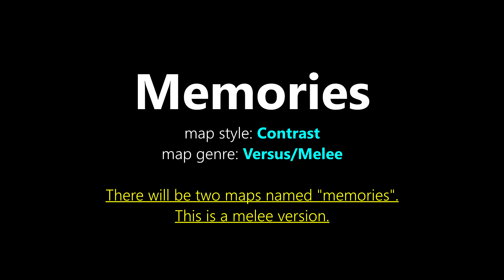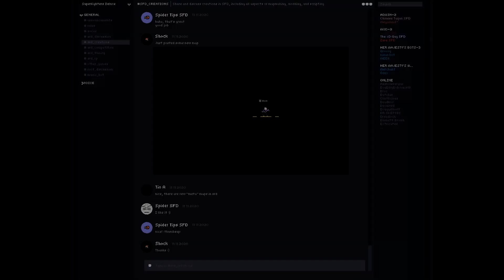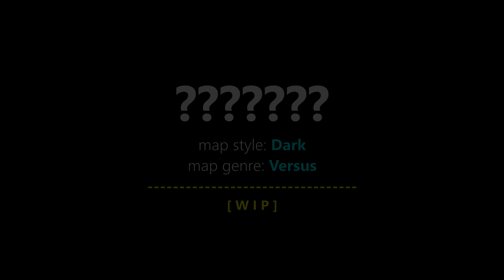📀New maps preview #3(Superfighters Deluxe)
Mythologic-Interactive
Game : Superfighters Deluxe

1.Domitori Taranofu - Fake Memories
2.Corbyn Kites - Instant Crush